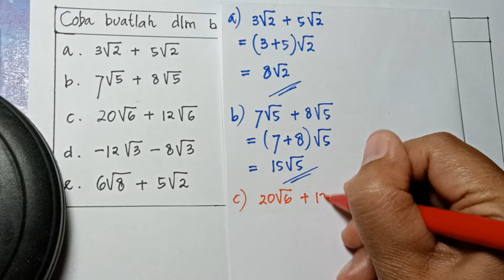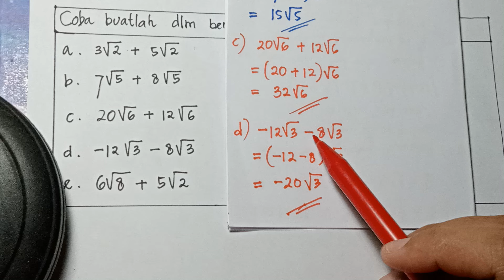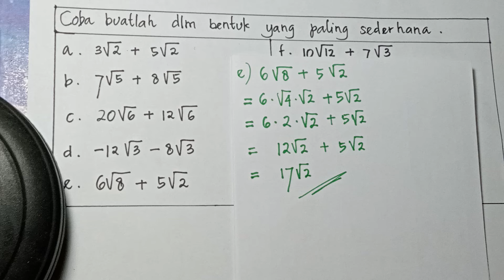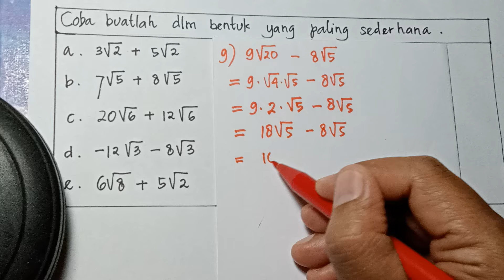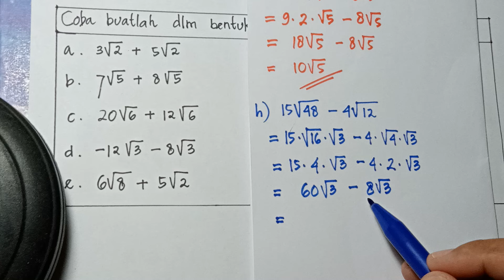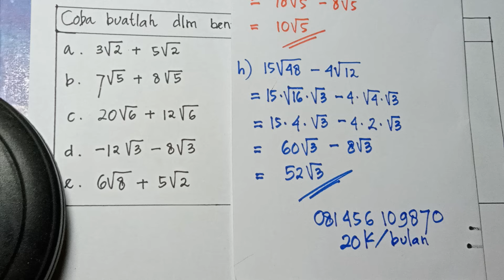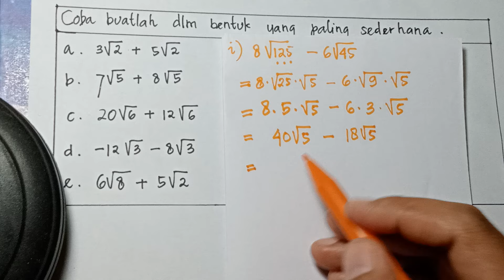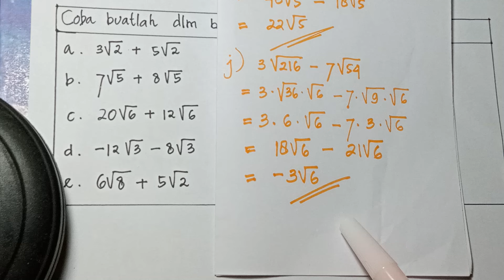Meyederhanakan Bentuk Akar